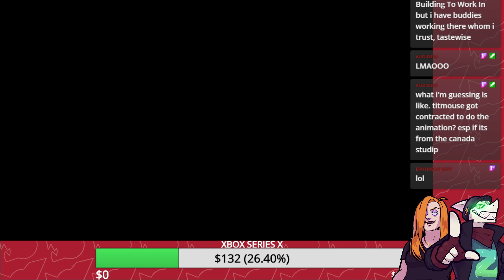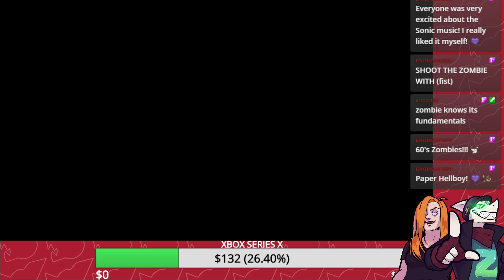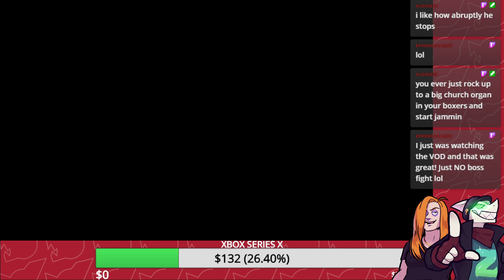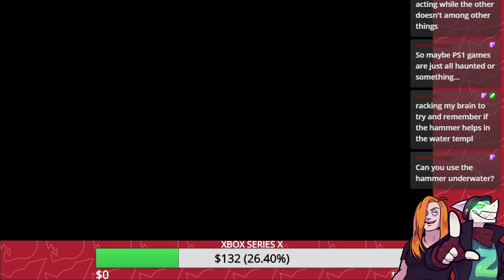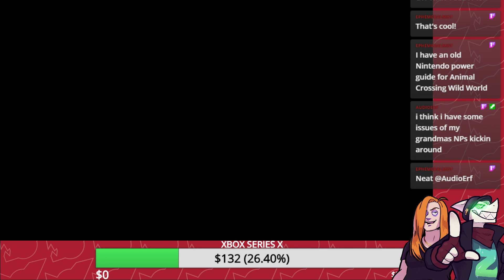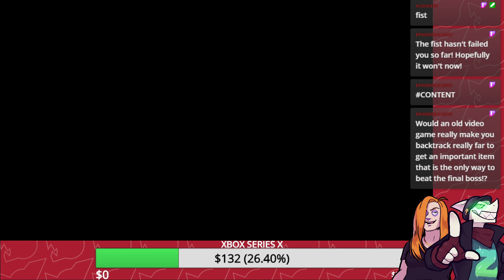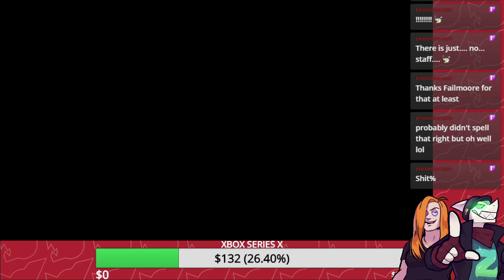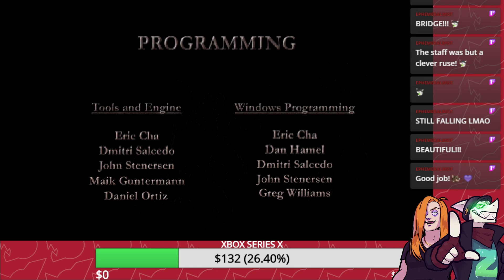HECKBOY: ASYLUM SHARKER (Hellboy: Asylum Seeker, Part 4 FINAL)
I ROLL UP TO THE BPRD

ASYLUM: SOUGHT
RIGHT HAND: OF DOOM
ASS: OUT

I AM FORCIBLY REMOVED FROM THE BPRD